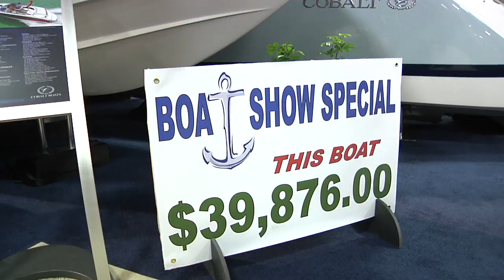C IT ALL Tours Ft.Lauderdale Boat Show Convention Center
The Ft.Lauderdale International Boat Show 2012 Convention Center Video,